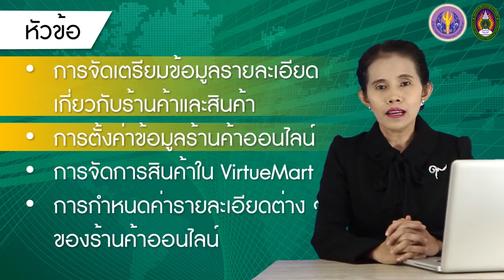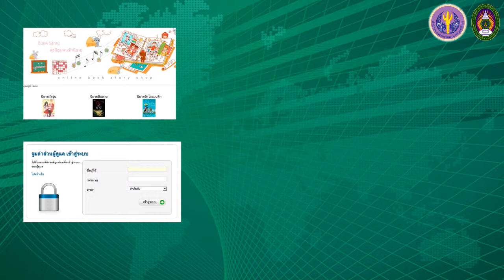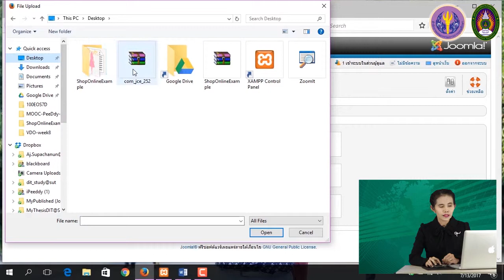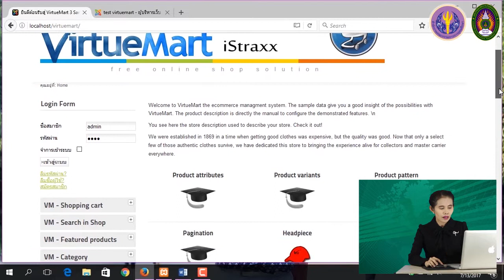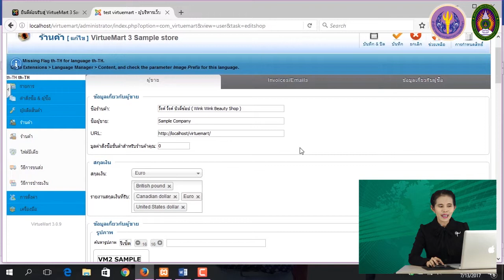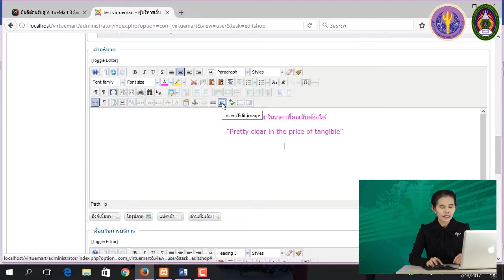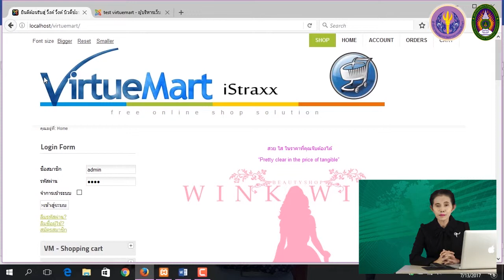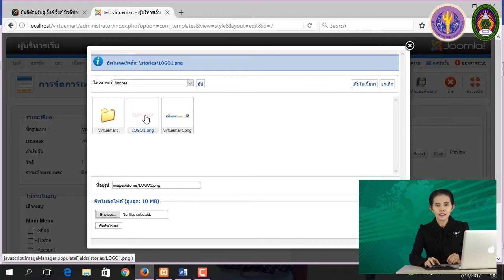8-2 การตั้งค่าข้อมูลร้านค้าออนไลน์